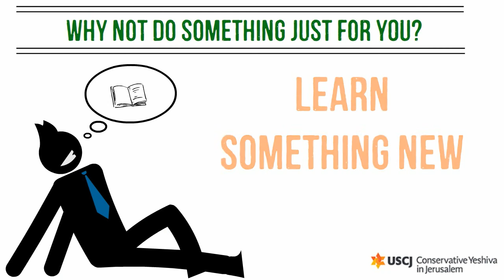SUMMER IN JERUSALEM | CONSERVATIVE YESHIVA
The Conservative Yeshiva Summer Program is divided into two 3-week sessions in which you can build a schedule from a menu of program offerings, including dynamic Jewish text study, eye-opening walking tours of Jerusalem, immersive Hebrew ulpan, and meaningful volunteer work.

Regardless of what you choose, all summer students are able to participate in special yeshiva programming and events including: morning prayers at the Egalitarian Kotel, community meals, and guest speakers.

Who can do it and how does it work?

• Open to individuals ages 19+ from all different backgrounds and Hebrew levels
• Hebrew ulpan is immersive, which means that it is taught in Hebrew
• Language of instruction for the Torah-study classes is English; Hebrew knowledge is helpful but not required
• Students find their own accommodations, usually within walking distance of the yeshiva
• Limited financial support is available